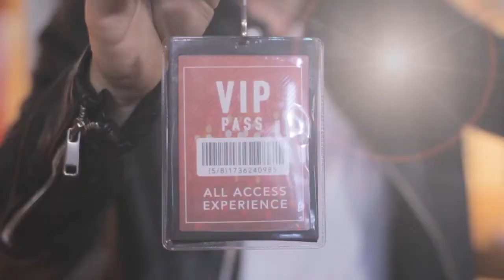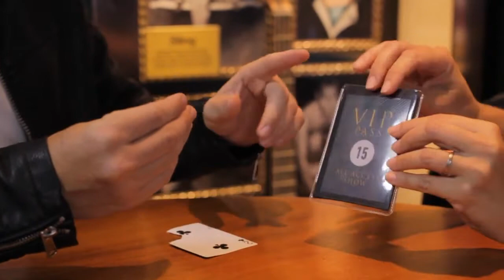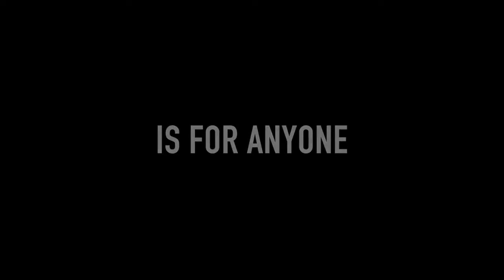VIP PASS by JOTA